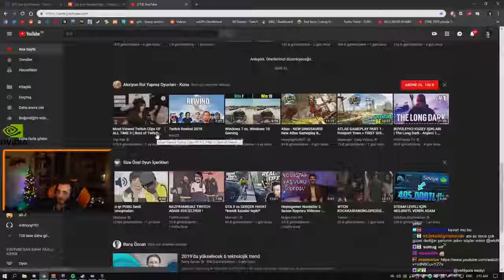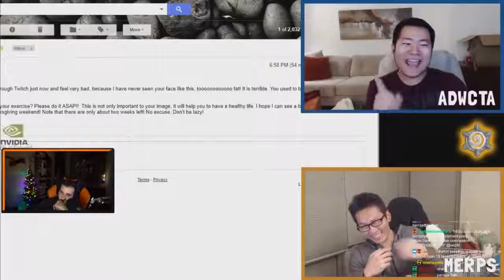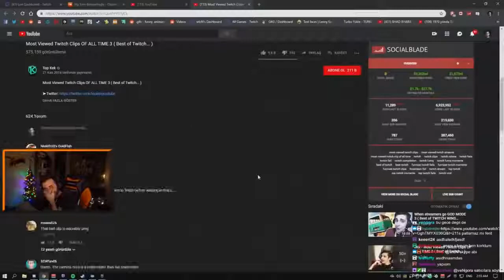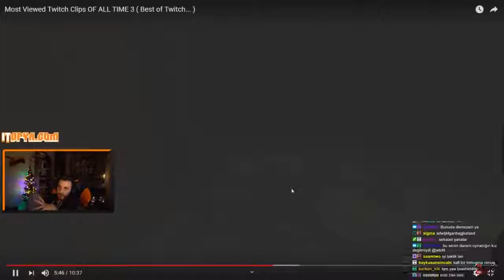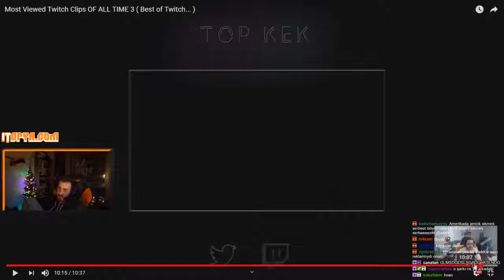Wtcn Twitchde En Çok İzlenen Klipleri İZLİYOR